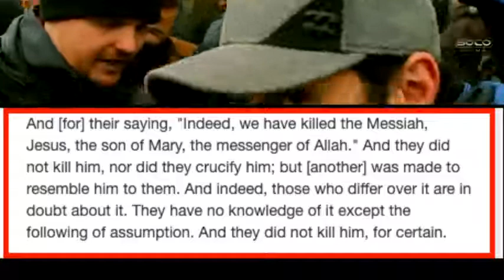Historicity of Crucifixion Destroying Quran Revisited Bob Speaker 480 x 854